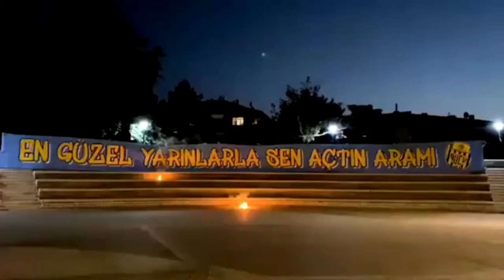ANKARAGÜCÜ PANKART | EN GÜZEL YARINLARLA SEN AÇTIN ARAMI | KALBİM YARALI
Hepinize Merhaba Sizler İçin Bu Video'yu Hazırlayıp Paylaşmak İstedik  Umarım Hoşunuza Gider Video'muz |
Videoları Beğenmeyi Ve Her Video'dan Haberdar Olmak İçin Bildirimleri Açmayı Unutmayın
İNSTAGRAM Hesaplarımızı Takip Ediniz👌
AnkaraGücü.Özel.Harekat
AnkaraGücüÖzelHarekat
16.BursAnkara.06
Sırtlan Tv

Burdan Alıp Başka Kanallarda Kulanılması YASAKTIR❗
ANKARAGÜCÜ BURSASPOR
ANKARA BURSA BURSANKARA